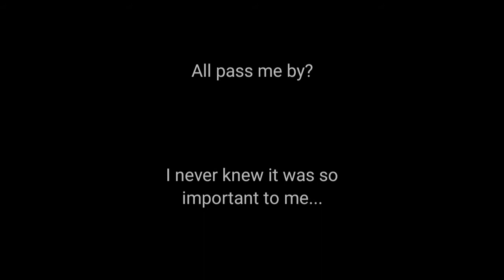R.I.P Oof 😭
The respects and funeral to Oof. Like if you miss Oof, if this video gets 10k likes we might do a fundraiser to pay Roblox to bring back Oof.